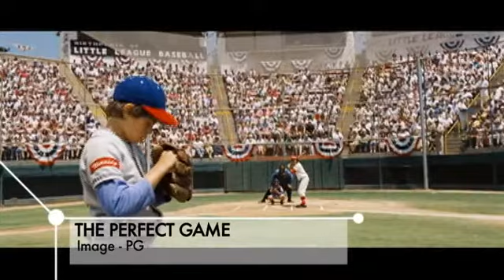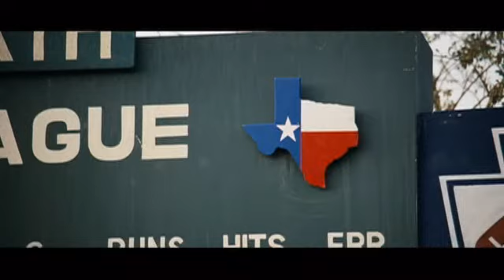"The Perfect Game" Trailer